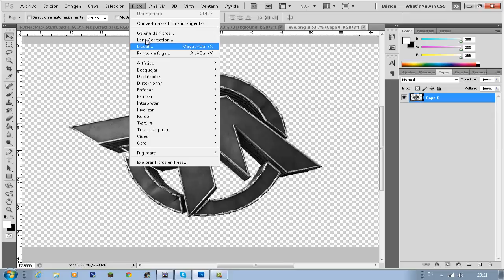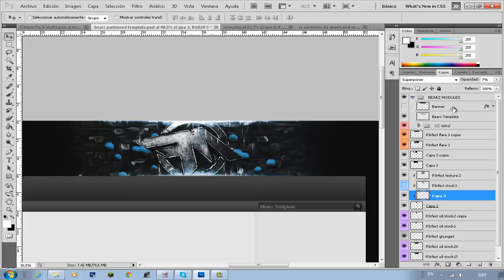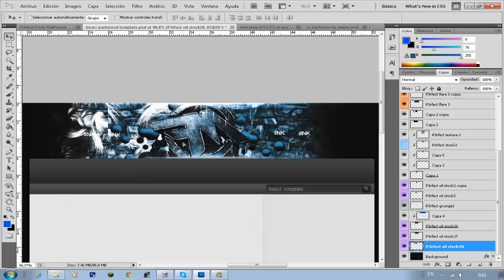Fly Mario|Joined to FaMe